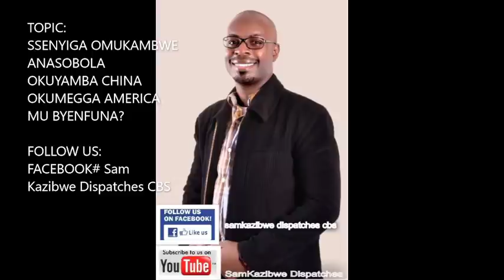Dr Sam Kazibwe: SSENYIGA OMUKAMBWE ANASOBOLA OKUYAMBA CHINA OKUMEGGA AMERICA MU BYENFUNA?